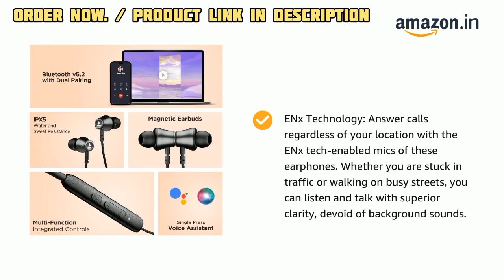boAt Newly Launched Rockerz 245 v2 Pro Wireless Neckband with Up to 30 hrs Playtime